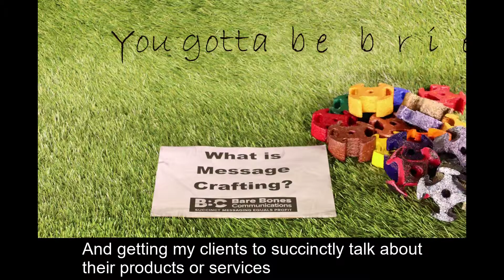WTF is a Message Crafter?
In 59 seconds, Luc T. Bouchard will clearly explain what he does as a Brevity Specialist.  Watch it now.

At it’s heart, Message Crafting is about brevity
And getting my clients to
succinctly talk about their
products or services
in concepts that their ideal customers
can easily digest
When people hire me to produce videos for them
They must first go through my message crafting process
Because most people messaging looks like this:
And the biggest problem with this is that it lacks structure
So the first thing I do in my process is I help them determine what their core message is
Once their core message has been established
I then sift and sort through their abilities and capacities and
Use their core message as a structure to craft their messaging
Additionally, as I sift and sort through their abilities and capacities
I also uncover their gold
What’s the gold?
The gold is what you bring to the table
That is unique to you
It’s their superpower
We all have superpowers.

The problem is that most people don’t know what they are.

Contact Bare Bones Communication today and let me help you uncover your gold!